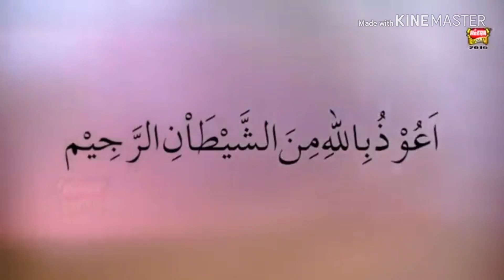Aao Mushkil Kusha ki shan suno Ali Hai Bolta Quran suno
Dwarka Bandar 12 Rabi ul Noor program Kausar group